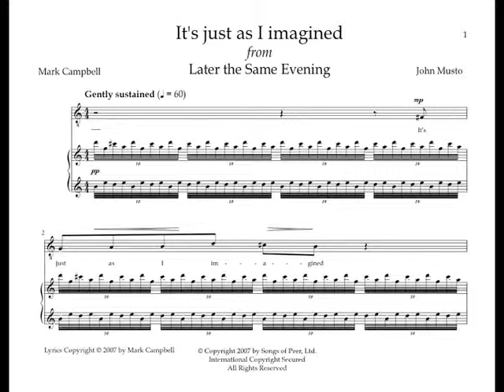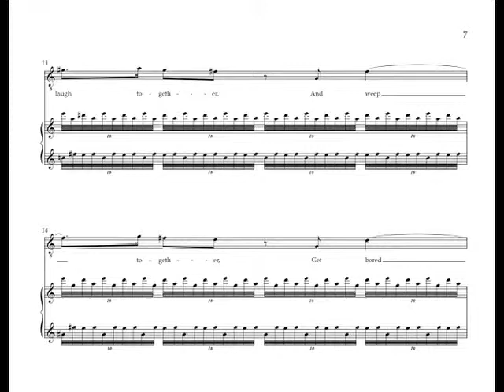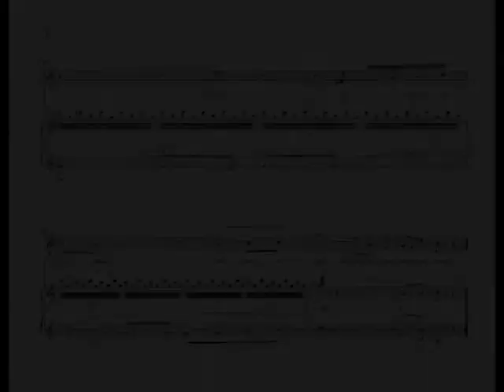Musto/Campbell: Jimmy's Aria [2] (Later the Same Evening)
Jimmy, Tenor
Mid to late twenties. He is a gay high school English teacher, living in Lynchburg, Virginia. This is his first, eye-opening visit to New York.